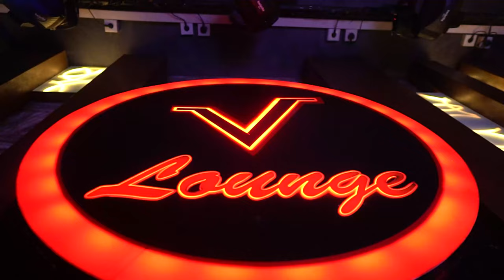አህመድ ማንጅስ በቪ ላውንጅ መድረክ ላይ በአስገራሚ ብቃት ያቀረበባቸው የሙዚቃ ስብስቦች ክፍል 1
Ethiopian Music : Ahmed manjuce performance part 1 * አህመድ ማንጅስ የመድረክ ስራ ክፍል 1
-New Ethiopian Music 2023 Live performance

Ethiopian Music : Check Out Ethiopian New Music , Live performance and More Ethiopian Videos by V lounge Addis.